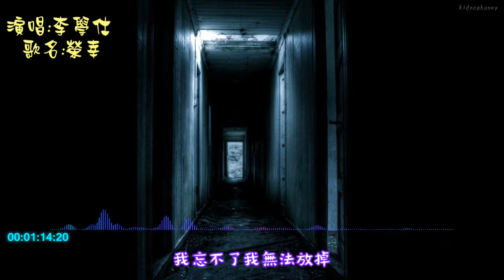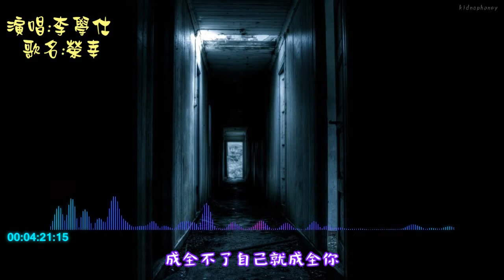李學仕『榮幸』【高音質】《動態歌詞》